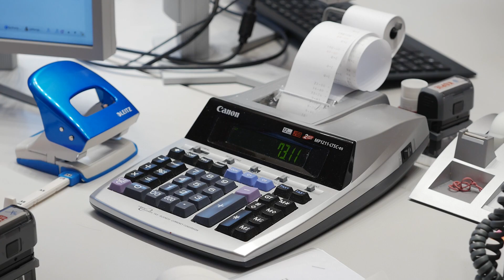Daniela Forstner - Buchhalterin beim Stanglwirt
Die digitale Visitenkarte von Daniela Forstner - die Buchhalterin ...daheim beim Stanglwirt!